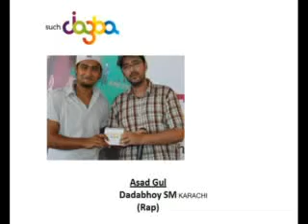Such Talent | Dadabhoy University - Shaheed Millat | Asad Gul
After Adil Omar, looks like we've got another talented rap artist to represent the talent hidden here! Respect!